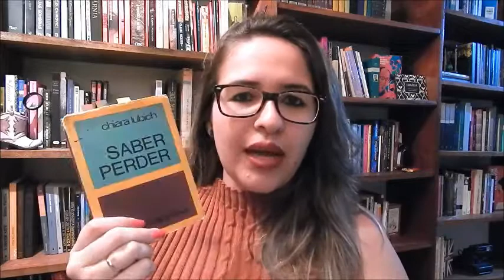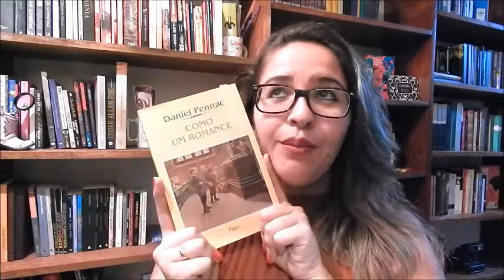TAG: Meu dicionário Interior | VEDA #9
Bem-vindos a mais um dia do VEDA \o/
Hoje é dia de TAG!

♥ ENVIE AMOR:

Kelly Cominoti
Caixa Postal: 76176
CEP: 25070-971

♥ Compre seus livros na Amazon através deste link e ajude o Aventuras na Leitura, sem pagar nada a mais por isso